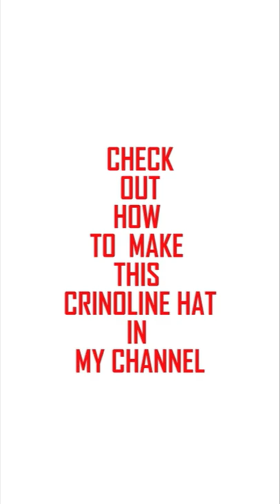Have you seen or designed this crinoline hat?